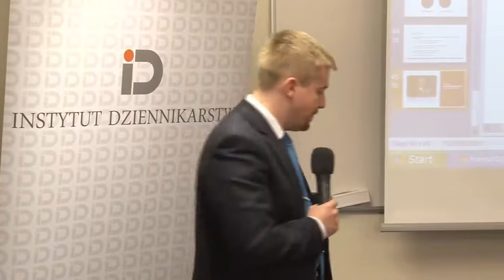IV panel pytań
III OKMM - IV panel pytań